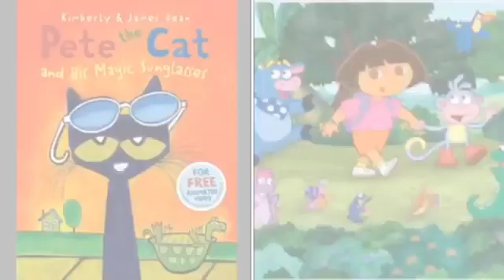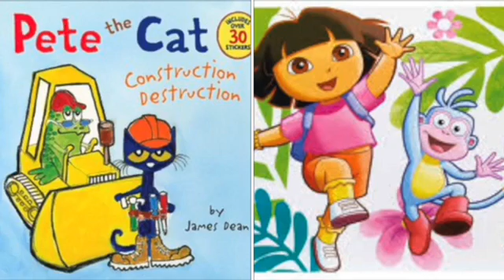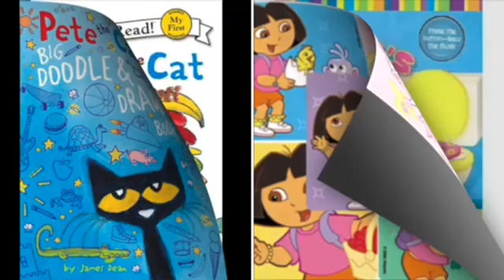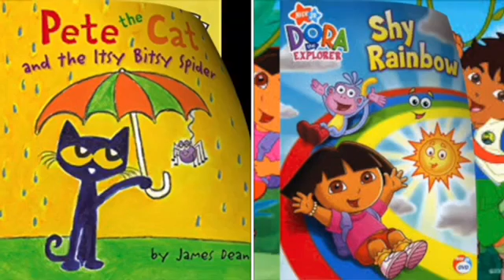MERGED - Pete The Cat and Dora The Explorer Counting Stars (Voice)